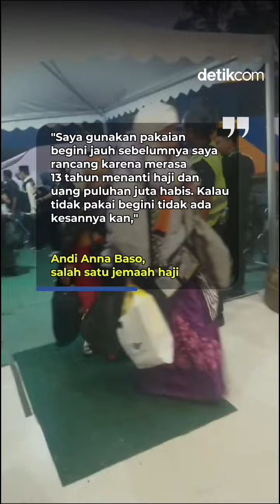Jemaah Haji Tampil Berkilau Saat Tiba di Tanah Air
Salah satu jemaah haji, Suharni Zaini mengenakan pakaian lengkap yang jika ditotalkan harganya mencapai Rp 1,8 juta. Untuk baju mispa yang dikenakannya saja seharga Rp 1,4 juta.

"Ini pakaian mispa, bajunya Rp 1,4 juta, mispanya Rp 250 ribu, ciputnya di dalam Rp 150 ribu," ungkapnya.

Suharni mengaku perjalanan balik dari Madinah ke Makassar berjalan lancar. Pelayanan petugas haji dan fasilitas yang diterimanya cukup baik.

Creator: Risa
Video: Sahrul Alim